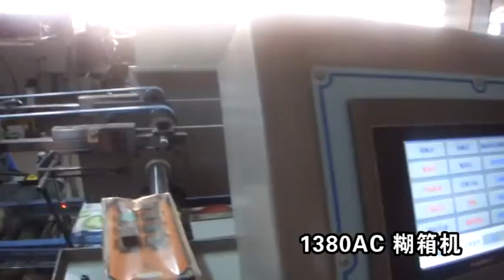Automatic folder gluer Crash bottom lock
NATRAJ CORRUGATING MACHINERY CO , Palwal, Haryana (INDIA) Holding expertise in delivering a wide range of corrugating machinery. Established at Faridabad, Haryana in the year of 1970.
our business operations are being led by Mr. O. B. Nagpal son of Late “Shri Madan Lal Nagpal” (Founder of Natraja brand”) and Grandsons Mr.Rishi Nagpal And Mrs Changxiu Yang .
Natraj is a professional factory engaged in the production of complete set of carton machines and equipments.

The factory has a large number of technicians and professional mechanics who have been engaged in carton machine research and development,production and manufacture,marketing and after-sales service for many years.